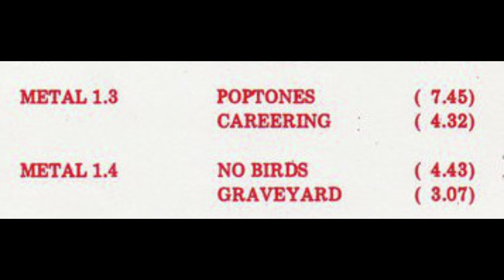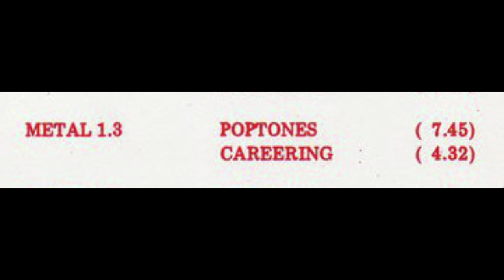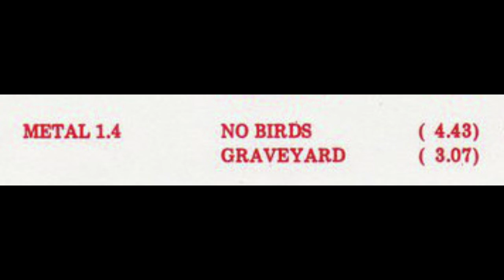PIL (Public Image Ltd) - Metal Box (1979) Disc 2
3 x Vinyl, 12”, 45 RPM, Album
Limited Edition, UK - 1979
Virgin — METAL 1
1080p

Disc 2
00:00 - - - C1 — Poptones . . . (7.45)
07:50 - - - C2 — Careering . . . (4.32)
12:23 - - - End Side c)
12:36 - - - D1 — No Birds . . . (4.43)
17:23 - - - D2 — Graveyard . . . (3.07)
20:33 - - - End Side d

Personnel:
John Lydon - vocals, piano ("No Birds", "Bad Baby")
Keith Levene - guitar, syìnthesizers, drums ("Poptones", "Radio 4"), bass guitar ("Radio 4")
Jah Wobble - bass guitar (except "Radio 4"), drums ("Careering", "The Suit"), piano ("The Suit")
David Humphrey – drums ("Albatross", "Swan Lake")
Richard Dudanski - drums ("Memories", "No Birds", "Graveyard", "Socialist", "Chant")
Martin Atkins - drums ("Bad Baby")
Note: Levene played all instruments on "Radio 4".

Engineers - Nick Cook, Hugh Padgham, George Chambers
Sleeve design and concept - PIL and Dennis Morris
Packaging - Metal Box Company

From album notes:
Public Image Ltd….
John Lydon.Keith Levene.
Wobble.Jeannette Lee.Dave Crowe…

All Words and Music by Public Image Ltd
Produced by Public Image Ltd.

Published by Warner Bros. Music Ltd. / Virgin Music (Publishers) Ltd.

Notes (Discogs):
"Public Image Ltd...John Lydon.Keith Levene.Wobble.Jeannette Lee.Dave Crowe..." were the members of PIL at the time of the release. However, Jeannette Lee and Dave Crowe as non-musical band members are not featured on the record.

Packaged in a 12" film can-style metal box. Includes an A5 size sheet with tracklist and line-up.

Side B ends with a locked groove which repeats the last few seconds of "Swan Lake" endlessly until the needle is lifted from the record.

Edition of 50,000 copies (plus an extra 10,000 for export)